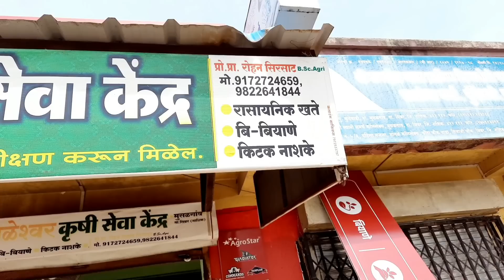तणनाशक, कीटकनाशक, बुरशीनाशक मारताय तरीही फरक पडत नाही, मग तुम्ही हा व्हिडिओ बघाच।Marathi Vlog।Vlog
तणनाशक, कीटकनाशक, बुरशीनाशक मारताय तरीही फरक पडत नाही, मग तुम्ही हा व्हिडिओ बघाच।
Marathi Vlog।
Vlog

शेतकरी मित्रानो मी तुम्हा सर्वांसाठी आज एक महत्वाचा विडिओ घेऊन आलो आहे.त्यामध्ये कीटकनाशके, तणनाशके, बुरशीनाशक मारून सुद्धा आपल्या पिकाला फरक पडत नाही,तर मग तुम्ही सर्वानी हा व्हिडिओ नक्कीच बघा. या विडिओ मध्ये तुम्हला त्याच उत्तर भेटेल...👍👍😊

Royal Shetkari Vlog।
Shetkari Vlog।
Village Shetkari Vlog।
Village Shetkari Vlog।
Village Vlog।
Shetkari

marathi blog
marathi blogger
bloggers
bloggers marathi
village blog
village blog marathi
marathi village blog
marathi desi log
marathi gavran blog
marathi blogger's
marathi village bloggers
marathi bloggers
marathi vlogger
marathi vlog channel
daily blog marathi
marathi daily vlogs
marathi daily vloggers
gav nisarg vlog